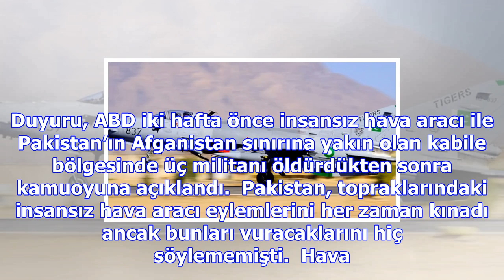Pakistan'dan olay açıklama! 'vur' emri verildi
Duyuru, ABD iki hafta önce insansız hava aracı ile Pakistan’ın Afganistan sınırına yakın olan kabile...